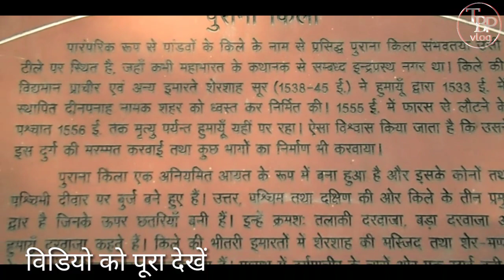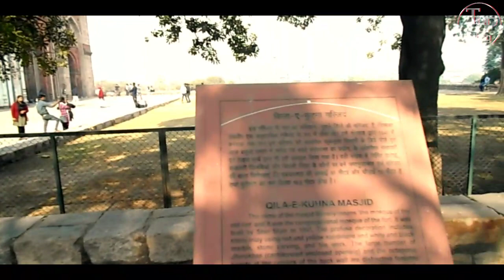PURANA QILA DELHI WITH FULL HISTORY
Hello guy's
                   Namaskar aaj mai aap ko lekar aaya hun "PURANA QILA"Hindustani for "OLD FORT"also fomerly called Shergarh and SHER FORT is one of the oldest fort of Delhi, the side has been continusly in habited for 2500 year's and remains dating from premaurya period.

PARGATI MAIDAN NEAR BY ZOO

Thanks for YouTube  for music library